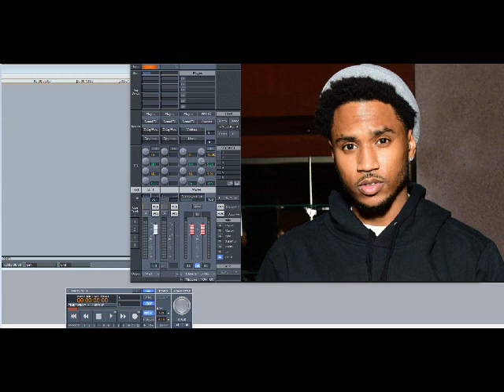Trey Songz – Good Feelings (Slowed Down)